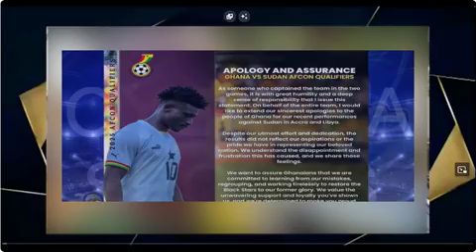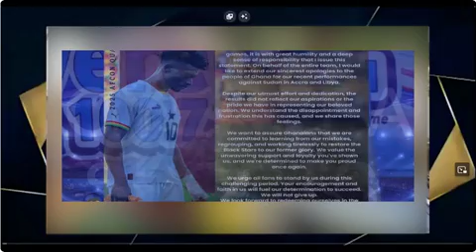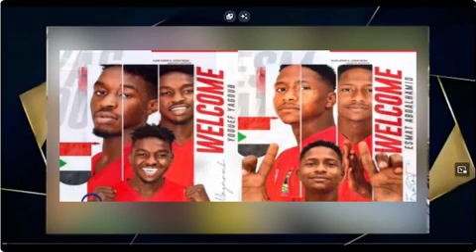Esmat AbdalHamid and Yoouef Yagoub update, Asante Kotoko letter to the two Sudanese clubs